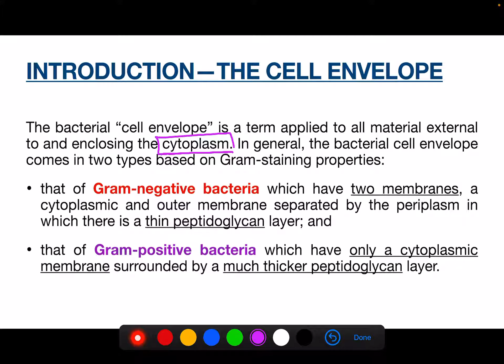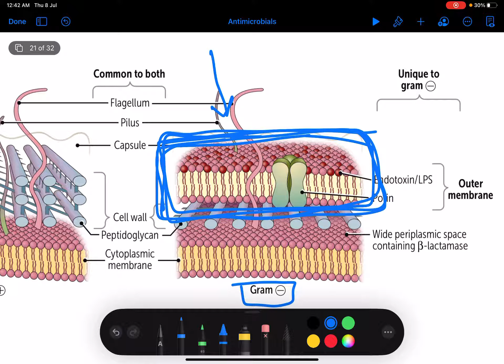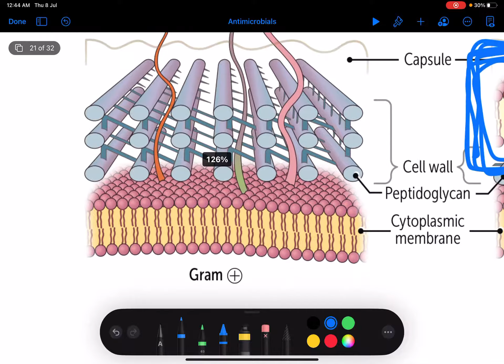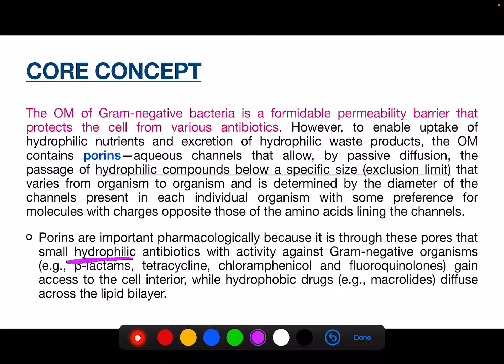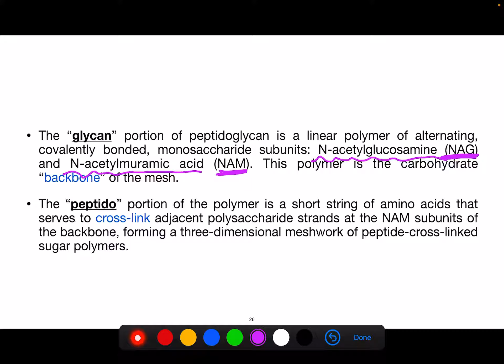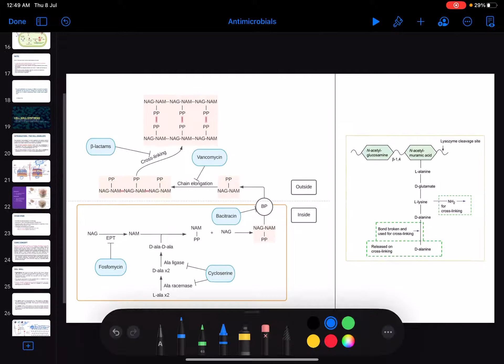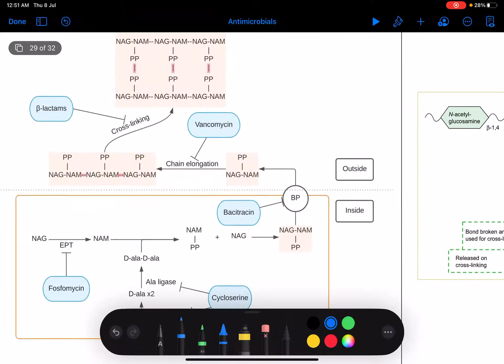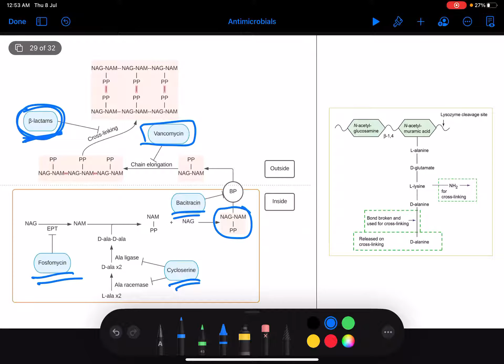Introduction to Cell Wall Synthesis Inhibitors (Antibiotics - Lecture 4, Part 1)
Cell Wall Synthesis Inhibitors